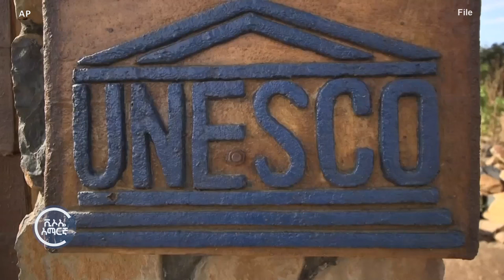በሰሜን ተራሮች ብሔራዊ ፓርክ የተነሣን የእሳት ቃጠሎ ለማስቆም ጥረቱ ቀጥሏል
በሰሜን ጎንደር ዞን በሚገኘው የሰሜን ተራሮች ብሔራዊ ፓርክ ውስጥ የተነሣውን የእሳት ቃጠሎ ለማስቆም ጥረት እየተደረገ መኾኑን፣ የዞኑ አስተዳደር አስታወቀ፡፡
🔷 የማኅበራዊ መገናኛ ዘዴዎች ሊንኮችን በመጫን ይከተሉን።